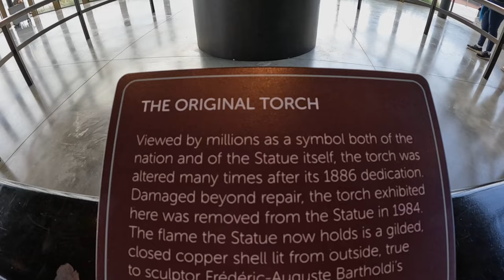USA Coast to coast | Part 1, New York